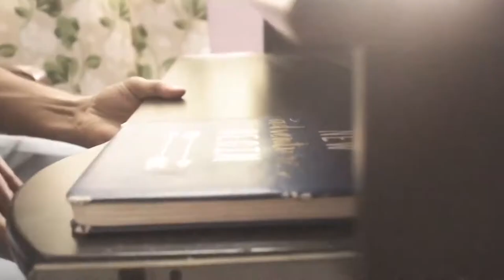HÃY Ở LẠI TRONG THẦY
Nội dung bài : HÃY Ở LẠI TRONG THẦY
Người đọc : ANNA BÍCH THƯ - ROSA NGUYỄN - JOSEPH NGUYỄN
Bài hát minh hoạ trong bài : XIN CHÚA CHỮA LÀNH CON
Sáng tác : Linh Mục - Ns FA THĂNG
Thể hiện : Ca sĩ BÍCH THƯ
🎬 Material used in this video